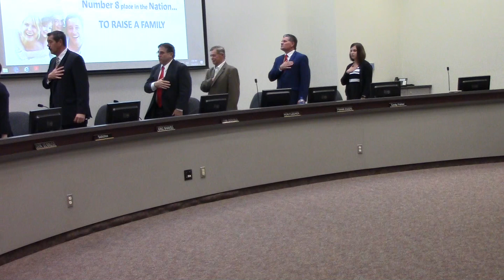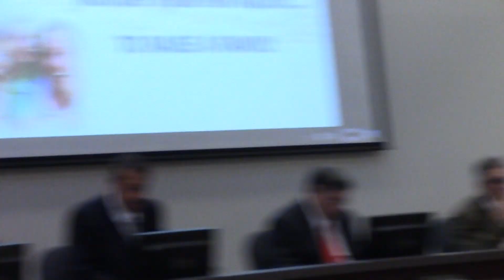Cecil Twp Supervisors Meeting 5-6-19 1of 10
Opening of the meeting. Entertain any items on the agenda. Kevin Camerson asking if resolution 084 was advertised. Manager Don Gennuso advised no it was not advertised.